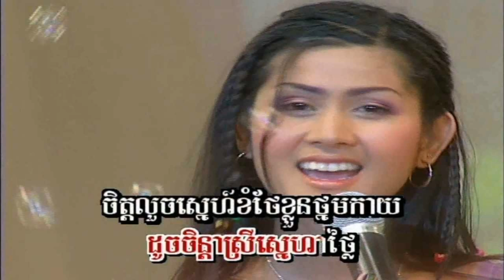Touch sreynich- Touch sreynich song - Touch sreynich collection- Touch sreynich nonstop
Touch sreynich
Touch sreynich song
Touch sreynich collection
Touch sreynich kolab krohom
Touch sreynich now